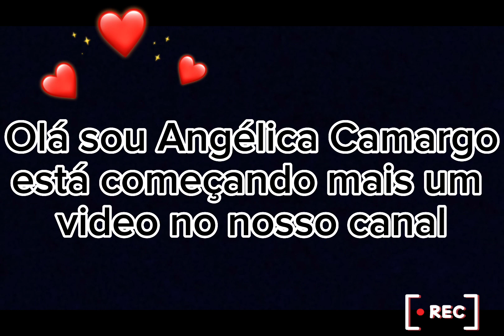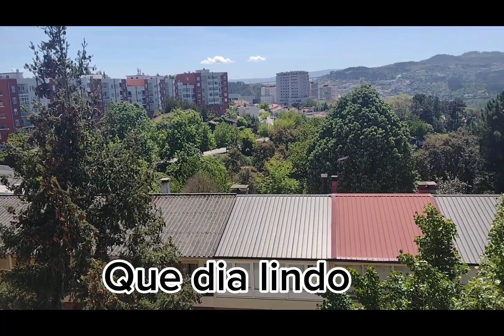Minha rotina em Portugal